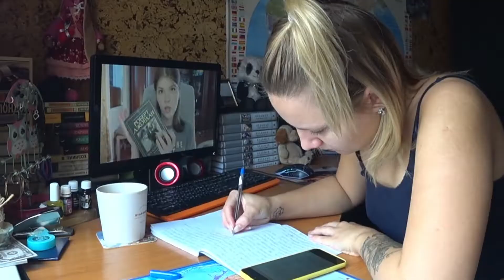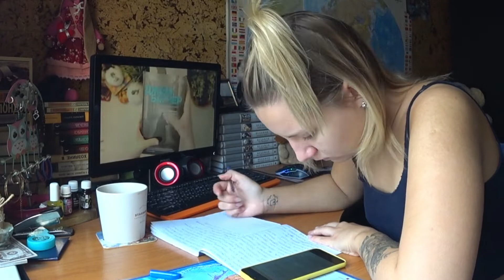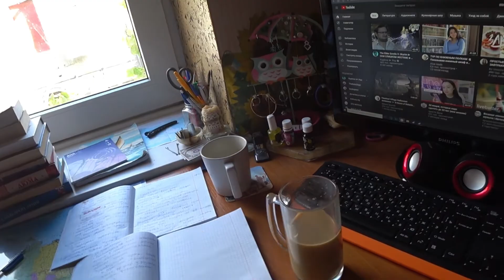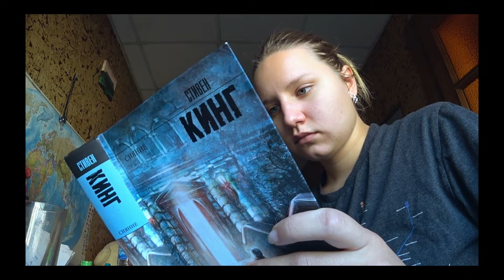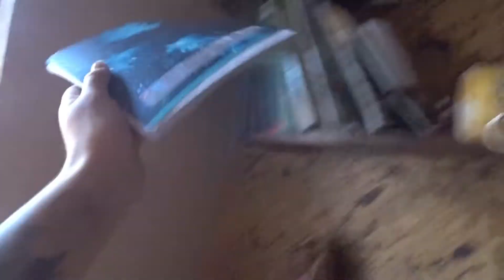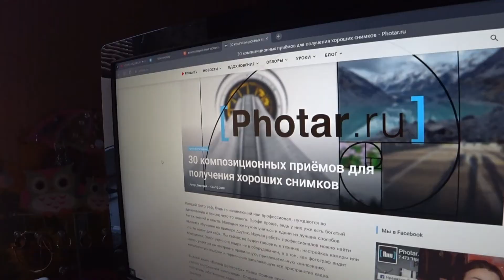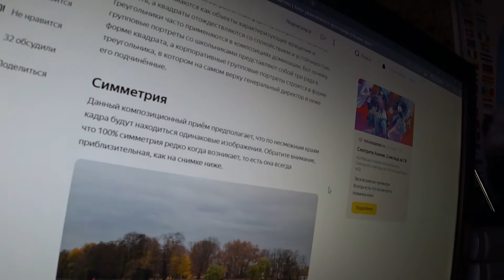СТУДЕНЧЕСКИЕ БУДНИ | БОЛЬНОЙ ВЛОГ | ЧТЕНИЕ | ЛЕКЦИИ | SKYRIM | КОТИКИ | УЧИСЬ СО МНОЙ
Мой Телеграм-канал Polya YouTube 😈🙈